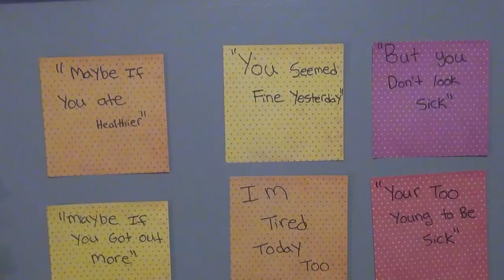CHRONICALLY BOWTIFUL SNEAK PEAK #6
CHRONICALLY BOWTIFUL COMING APRIL 2020

TODAYS SNEAK PEAK IS AN IMPORTANT MESSAGE TO EVERYONE WHO HAS THEIR HEALTH PLEASE DONT TAKE A SECOND OF IT FOR GRANTED